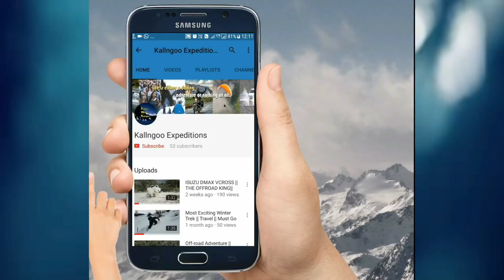This is Why you should Visit Manali in Winter ? | मस्ती in Heavy Snowfall Manali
If you are looking for a blast in new year in the mountains then you are at the right place. You have the chance to attend the new year party in Kasol and Tosh. But before that we have other options too like you can choose your new year pack with adventure package.